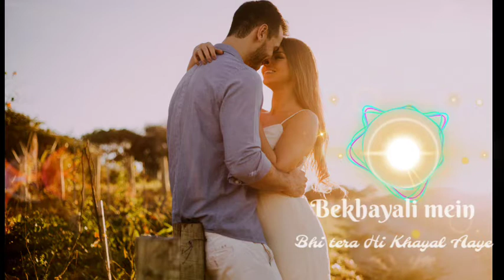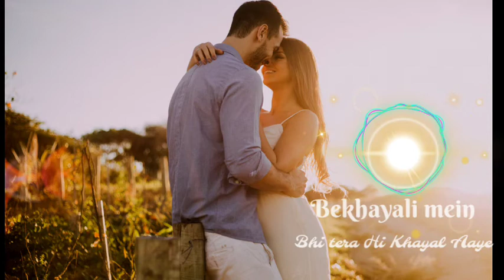Bekhayi mein song |Shahid Kapoor song